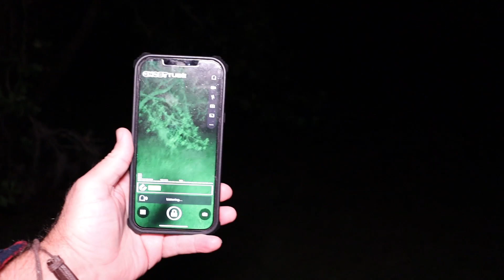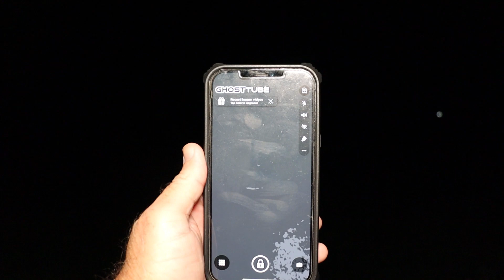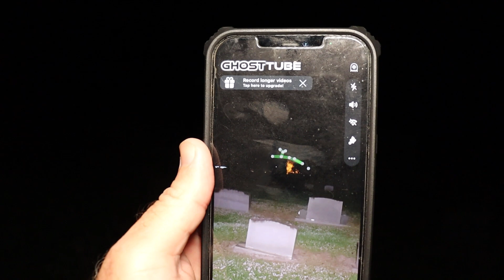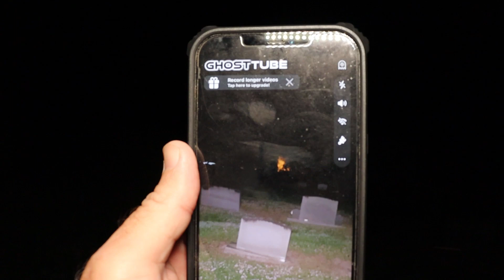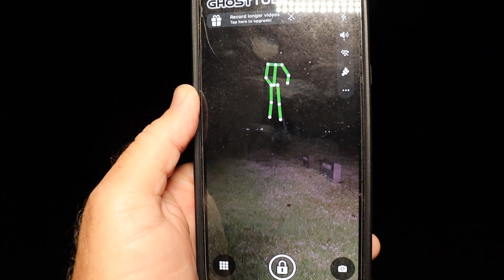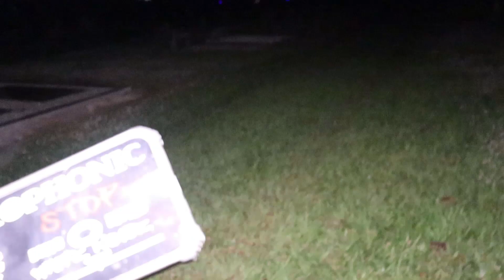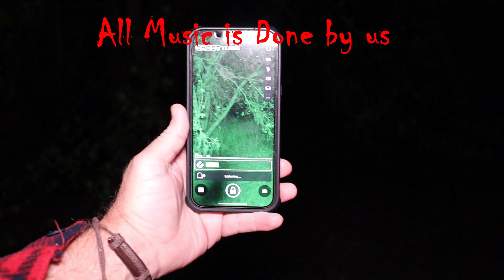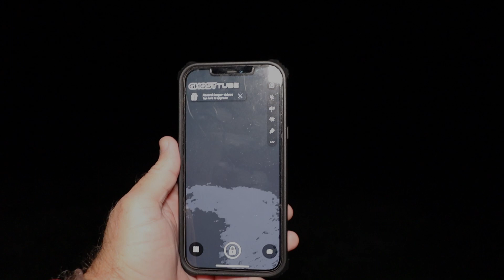Susie’s Haunted Graveyard [Cops Showed up]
I think this Cemetery is Haunted but while investigating late at Night we Had a unexpected visitor.. The POLICE came by to talk with me.